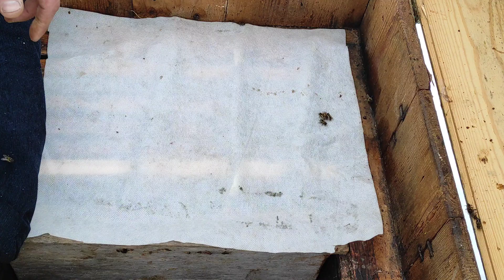Пчеловодство.Как можно спасти отводки зимой в феврале.Спасаю пчёл даю рамки с мёдом вразрез гнезда.